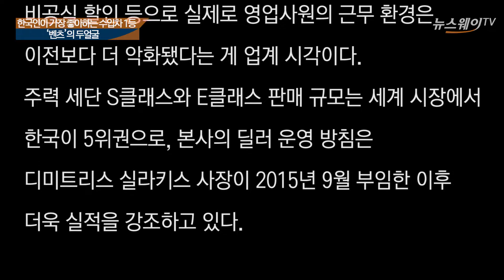가면에 숨긴 ‘벤츠의 두얼굴’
17일 메르세데스-벤츠는 서울 중구 신라호텔에서 신년 기자간담회를 개최했다.